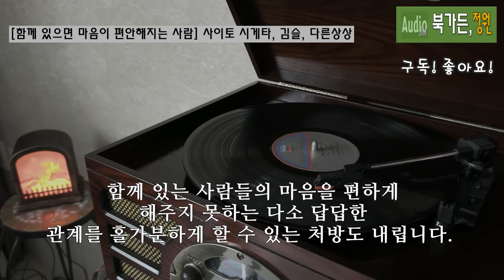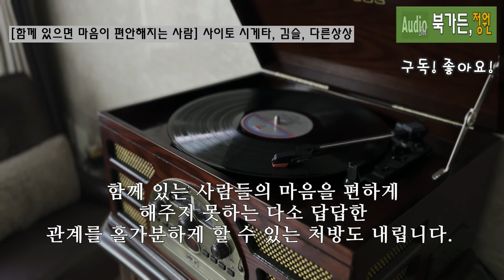[책] 함께 있으면 마음이 편안해지는 사람이 있나요?/함께 있으면 마음이 편안해지는 사람/다른상상/김슬/긍정에너지/스트레스/완벽주의자/오십/자기계발/질주/책읽어주는여자/오디오북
[함께 있으면 마음이 편안해지는 사람이 있나요?] 함께 있으면 마음이 편안해지는 사람/다른상상/김슬/긍정에너지/스트레스해소/완벽주의자/오십/자기계발/전력질주/책읽어주는여자/오디오북

함께 있으면 편해지는 사람!
사이토 시게타지음, 김슬 옮김, 다른상상 펴냄

0:00 도입부
2:13 첫째는 자신만의 리듬으로 살아야 합니다.
4:31 셋째, 무엇인가에 몰두하는 것입니다.
6:08 다섯째는 푹 자고 가볍게 일어납니다.
10:10 함께 있는 사람들의 마음을 편하게